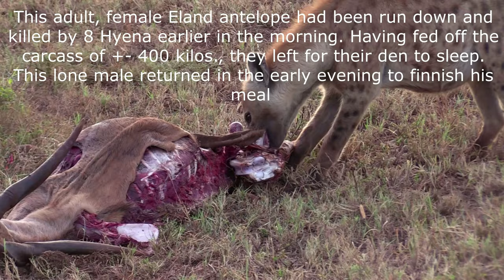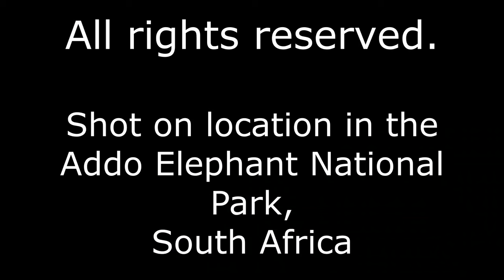Addo's Spotted Hyena Top predator, super scavenger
It's not a easy place to choose to make a living in the wild, when your closest competition is the mighty Lion but the Spotted Hyena, like the Lion is a social predator and has numbers on its side when it comes to competing for prey and resources with the lions. In this video, earlier in the morning, 8 hyena ran down and killed an adult Eland antelope, approximately 500 kilogram in weight and quickly consumed their prey before making off to their den to sleep off the evening's activity and their morning meal.
We came across the carcass in the early afternoon and waited close by for the hyenas to return. It was a single individual who appeared as the shadows were lengthening and although he had a full stomach he continued to rip into the remains of the Eland showing their ability to crunch through bone, sinew and skin, making them the worlds greatest scavengers.